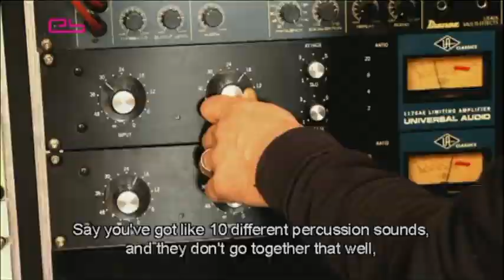Tobi Neumann explains how he creates his signature saund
Accomplished DJ, music producer and sound engineer Tobi Neumann goes deep in his Tech Talk feature by Electronic Beats TV and explains in detail how he achieves his signature saund.